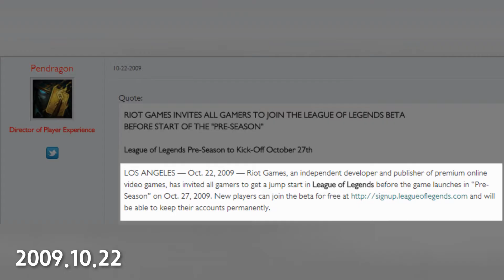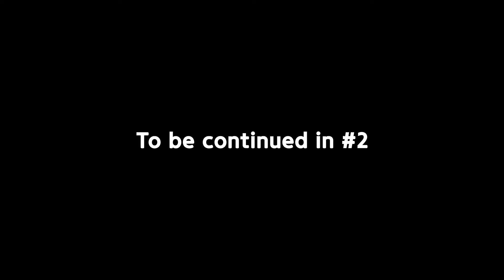11 FUN FUN Stories about League of Legends #1 by. FFun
11 FUN FUN Stories about League of Legends #1 by. FFun
Hey guys. Please let me know if there are any errors.

이 콘텐츠는 '경기도 1인 크리에이터 사업'의 '글로벌 영상콘텐츠 재제작 지원'을 받아 제작되었습니다.

'This content in translated&subtitled by the Gyeonggi-do Creator Support Program.‘